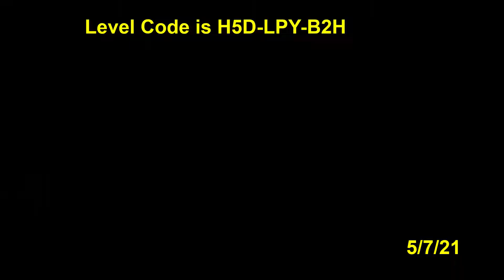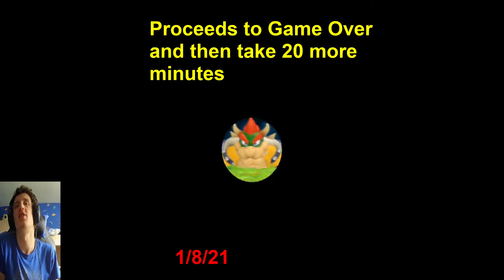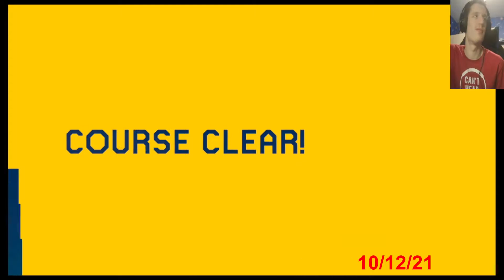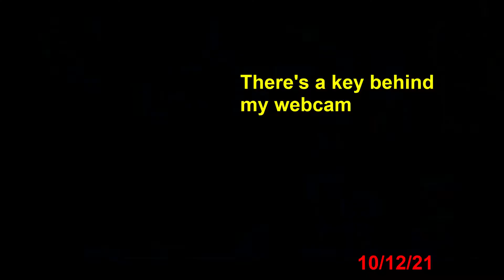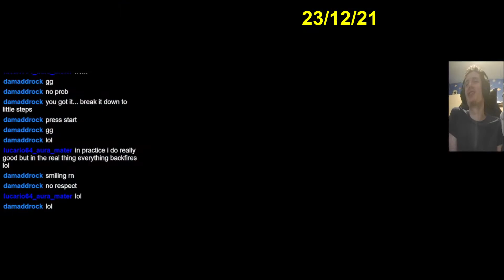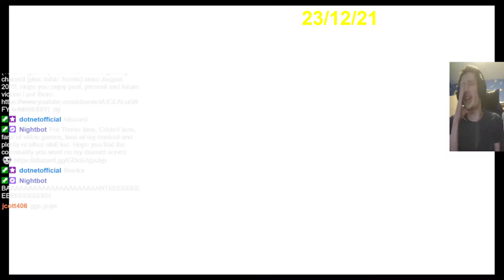TheJDSgames Twitch Highlights #3 - July 2021 to December 2021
Lots of new games (including a bunch of PC games) in the 2nd half of 2021. The main new game was Mario Party Superstars which I've had so much fun with. November was my favourite month, I got a 500+ raid, channel points, subs and emotes to the channel...